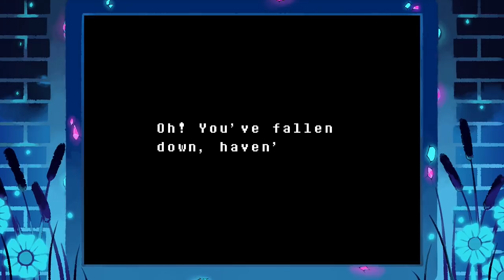Ginger Snaps: Undertale #8 "True Friendship"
Papyrus has got our backs, team. We're gonna be okay!